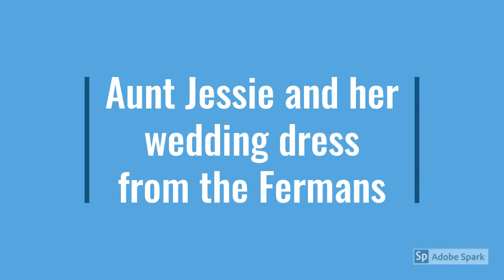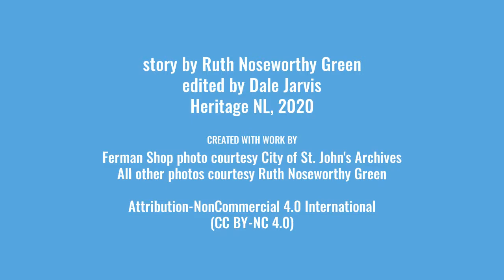Aunt Jessie and her wedding dress from the Fermans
Some Digital Storytelling to brighten your day!
Ruth Green remembers her Aunt Jessie and her wedding dress, which came from the shop of Lewis and Grunia Ferman, St. John's, NL